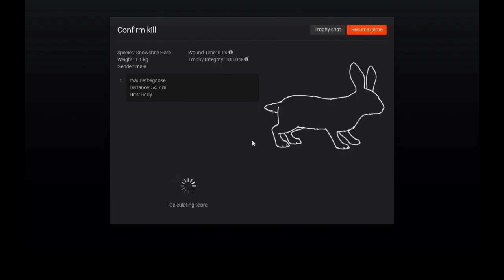TheHunter Classic WHITERIME RIDGE Football Jamboree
Hello Hunters,
Its another Football Jamboree video and today we head out into the very chilly Arctic - Whiterime Ridge.
No Football pants for this hunt, its far to cold.
On the hunt today we are after Sitka Deer, Moose, Bison, Dall Sheep, Arctic Fox and Snowshoe Hair.

Wanna Hunt with me? Get in contact with me here!
-TheHunter- mauriethegoose